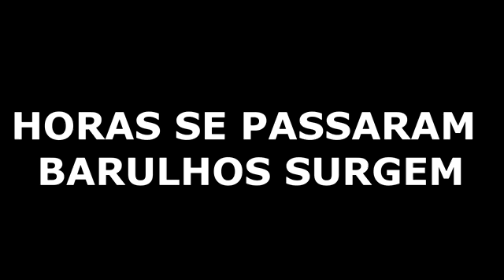CÂMERA 24 HORAS FILMA CRIATURA EM IGREJA AS 3 HORAS DA MANHÃ NÃO ACREDITEI QUANDO VI ISSO